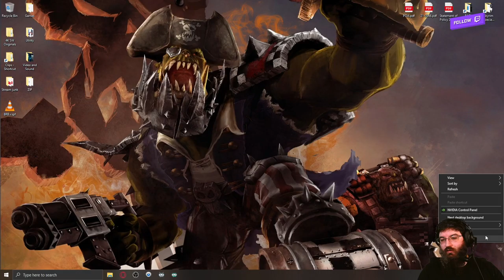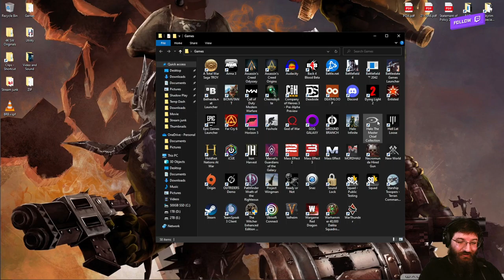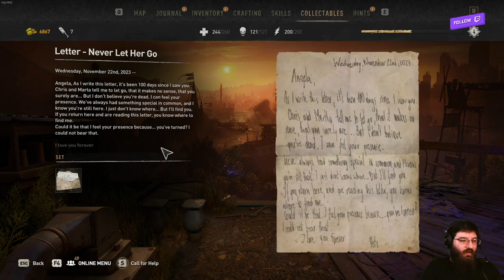Wanna play a Zambie game? (Dying Light 2) #8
This is Dying Light 2: The Kickening on PC! This video is from my Live Stream. Hope you guys like it!